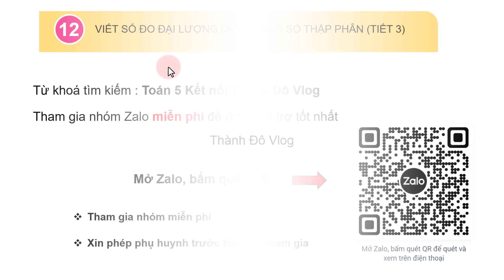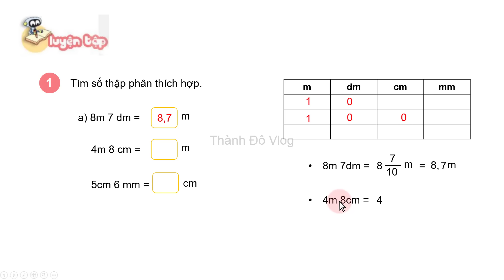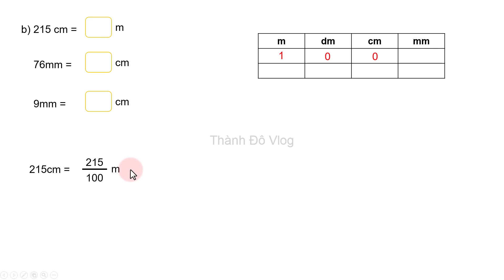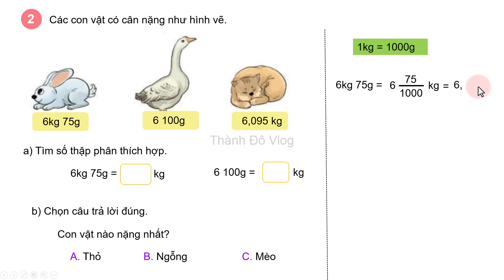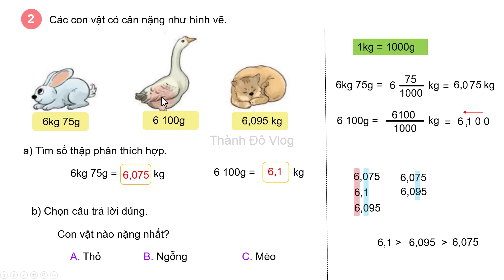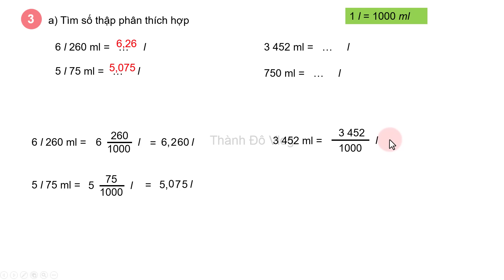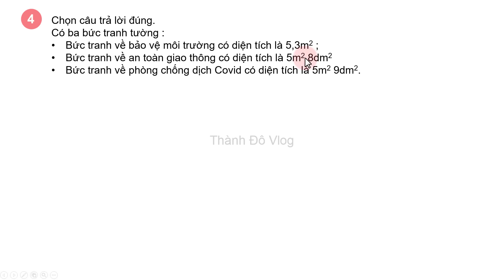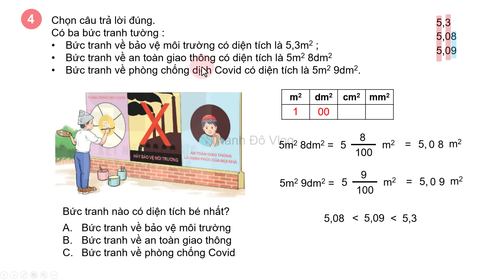Toán lớp 5 Kết nối tri thức Bài 12 TIẾT 3 Viết số đo đại lượng dưới dạng số thập phân trang 45